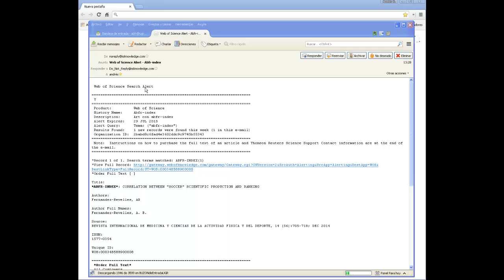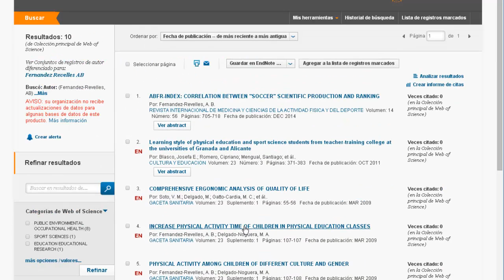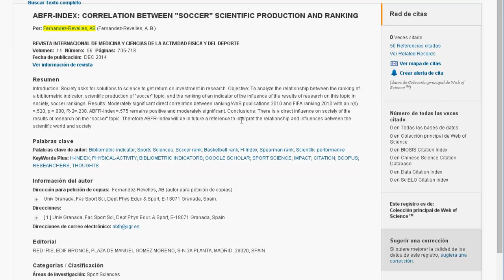Incluir articulo de Web of Science a ResearchID Juegos Motores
Tutorial que indica como incluir un artículo de la base de datos Web of Science en la plataforma ResearchId y en Endnote con un sólo clic